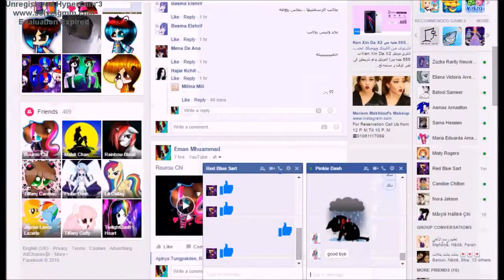Speedpaint Gift for Nicole Antunes by Rosé moon